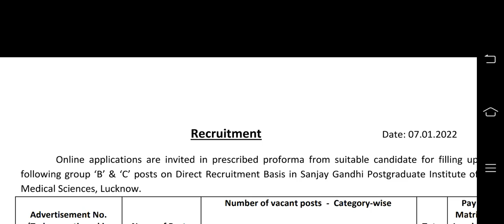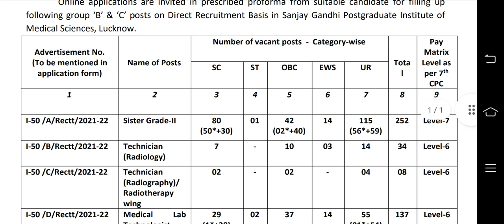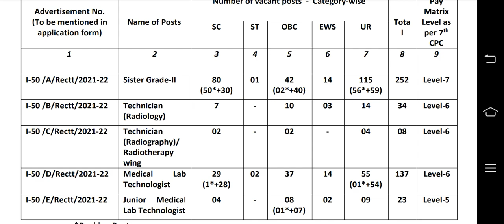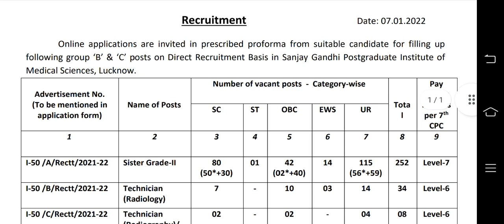SGPGI STAFF NURSE VACANCY 2022 स्टाफ नर्स की बहुत बड़ी भर्ती